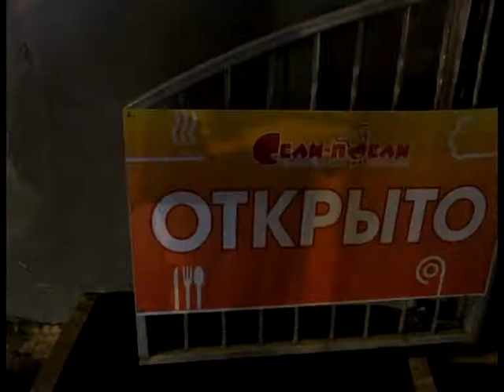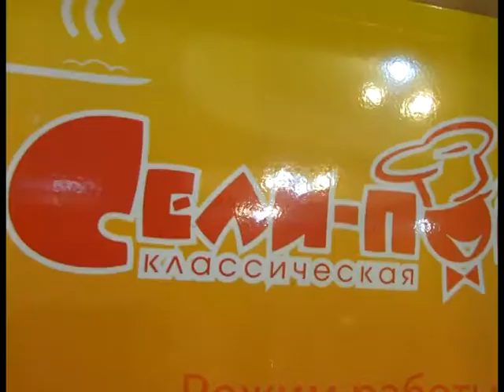Альфа курс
Не пропусти свою жизнь

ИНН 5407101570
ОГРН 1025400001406